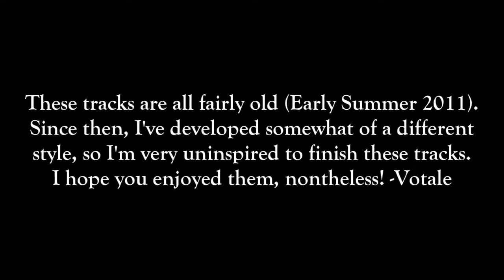3 Shorts (Collection) by Votale [reupload]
"Yeah. I hate them. So I didn't wanna finish them. The last was actually going to be a Quirker's Laboratory inspired collab with Hedge, but he died ofc. The first two aren't as much about speed, but more about style. They both overuse shoudler flings and basically suck IMO and I can do WAY better. Enjoy."